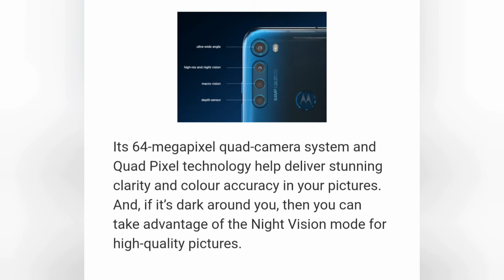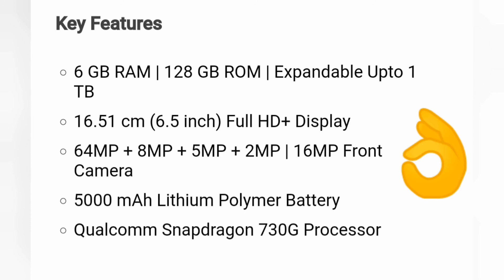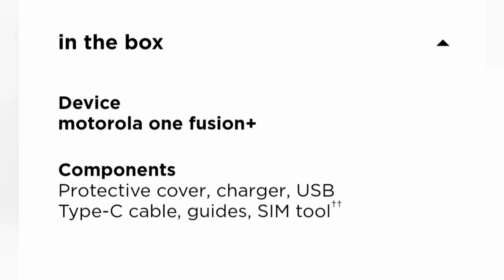Motorola One Fusion plus I Motorola One Fusion + First Impression I Best in Mid Range Under 20000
motorola one fusion+ brings together an incredible 64 MP quad camera system along with unstoppable performance and battery life. Plus, all your entertainment can now come alive on a Total Vision Screen. Not to mention booming audio with 4X more powerful bass.